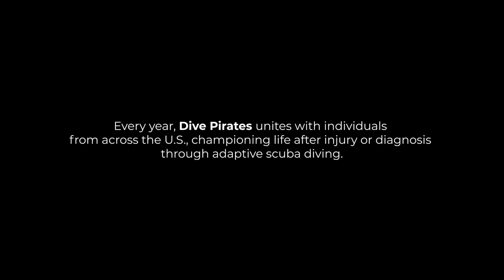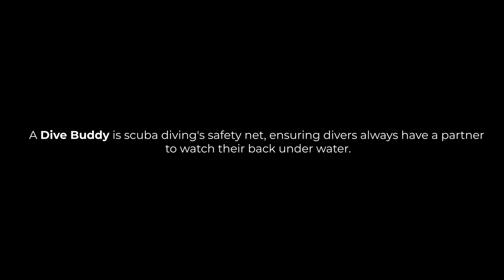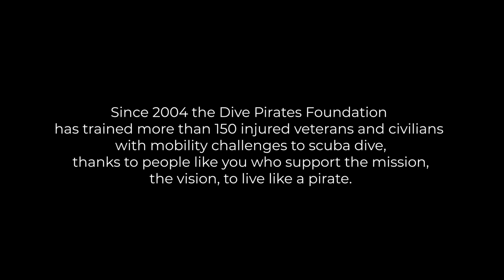DEPTH UNBOUND: A Dive Pirates Documentary by Cody Broadway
Celebrating Life After Injury or Diagnosis.

Film credits to Cody Broadway

The Dive Pirates Foundation, a 501(c)3 organization, positively
impacts the lives of its recipients; injured military, first responders,
law enforcement, and others with mobile disabilities, by
welcoming them into adaptive scuba diving which fosters
 accomplishment, self-worth, and community.